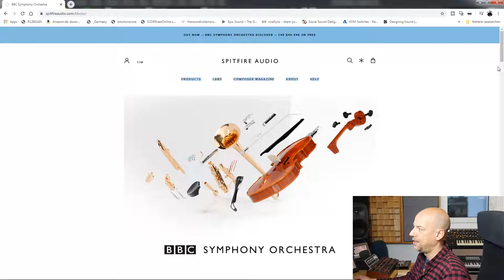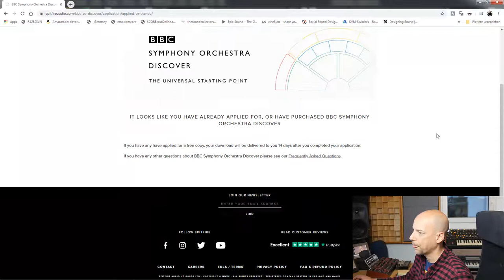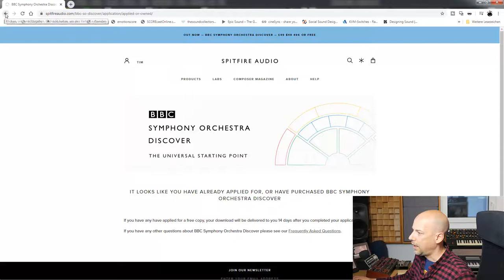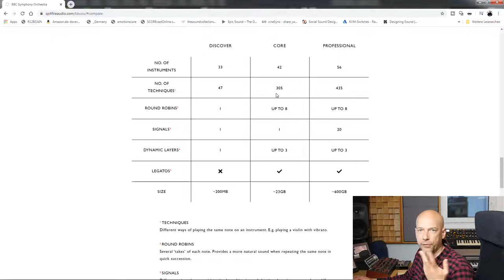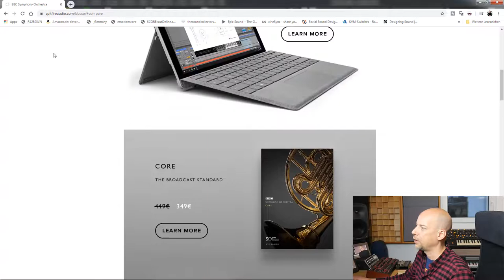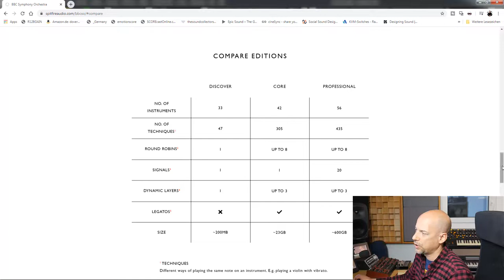Orchestra for free or 49 $ (BBCSO Discover)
Spitifire Audio released their library BBC Symphonic Orchestra Discover for 49 $ or for free.

Here is a quick look.